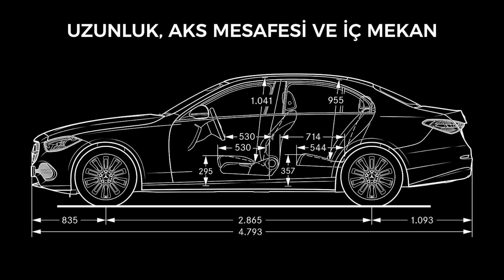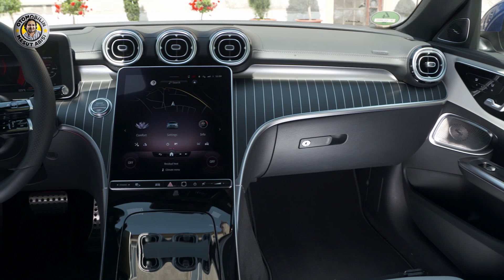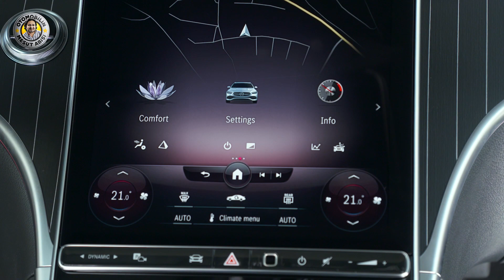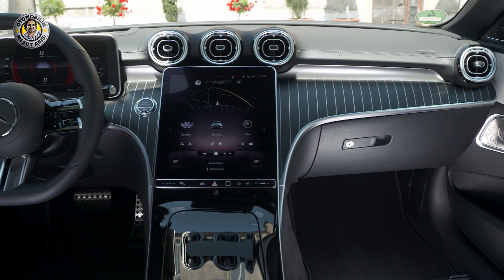Mercedes-Benz C 200 4MATIC Test Sürüşü: Küçük S-Serisi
Altıncı nesil Mercedes-Benz C-serisi Türkiye'de satışa çıktı. 977 bin lira fiyatla tek motor, tek şanzıman ve tek paket olarak satılıyor. Sizin için yeni C-Serisi'ni test ettim. Keyifle izleyin.